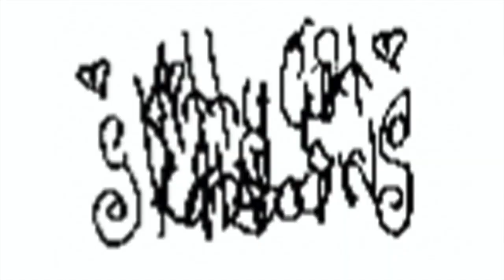kitty cat skateboards vs the world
emily and yana. ur least favorite skaters favorite skaters